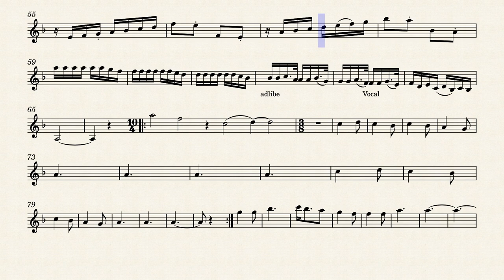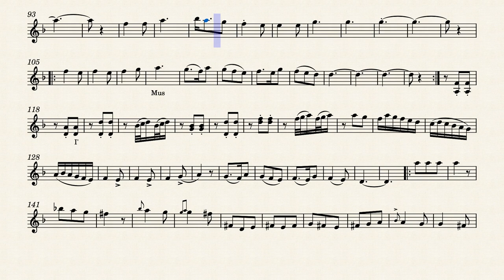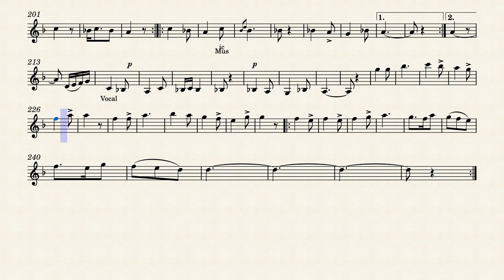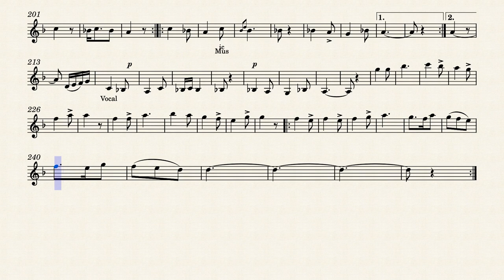koodaki by ali tajvidi